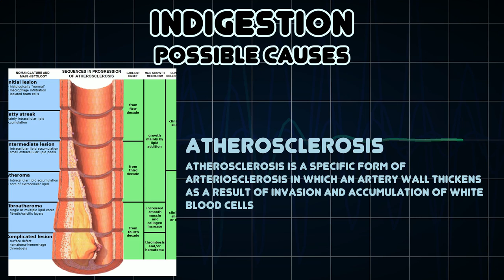Indigestion (Medical Symptom)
Possible causes of Indigestion (Medical Symptom)

Dyspepsia, also known as indigestion, is a condition of impaired digestion